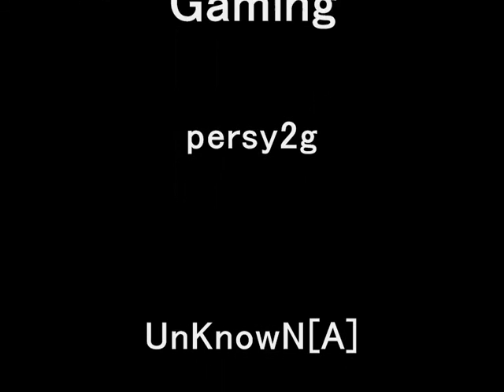Koncept Trailer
This team was started by the young digitaLiberatioN talent UnknowN and asceNt_desttE with 3 other players: persy2g greyh4ze and hackeMbb.
what started out as a 4 man team earlier this year they found thier perfect 5th in dean"hackem". now the team is renound as one of the top css teams in the country if not the top team.